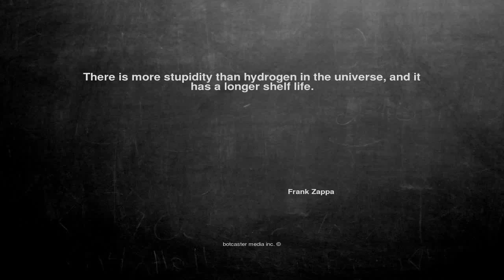Ok, here is the joke. There is more stupid...